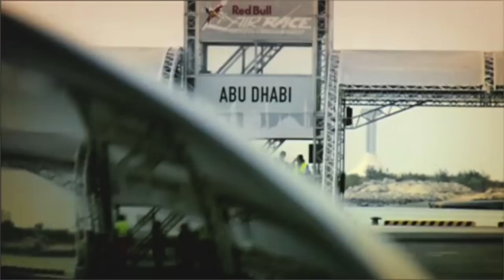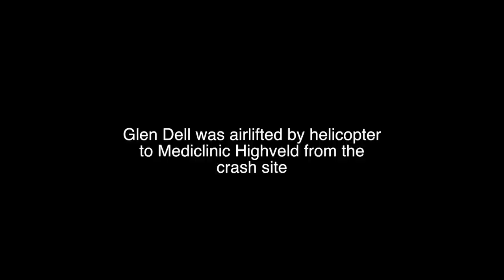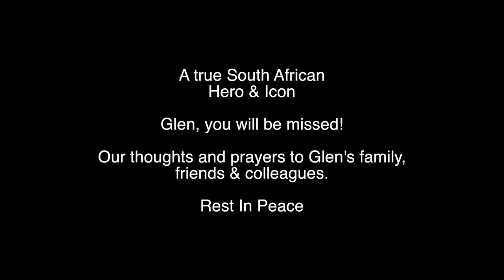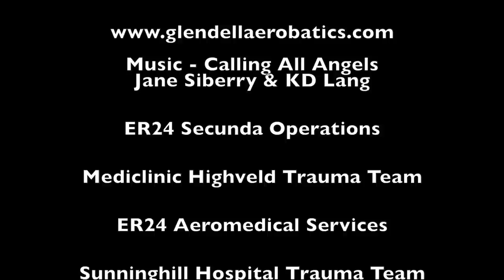Glen Dell Tribute - Red Bull Aerobatics Pilot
A tribute to Glen Dell, the first South African to win the Advanced World Aerobatic Championships, who sadly died after his plane crashed at the Secunda Airshow on Saturday 12 October 2013.

Thank you to Glen's family for
giving us permission to make this tribute to him.

Videos & Photos

Photos
Louisa Hall & Nick Mathios

ER24 Secunda Operations

Mediclinic Highveld Trauma Team

ER24 Aeromedical Services

Sunninghill Hospital Trauma Team